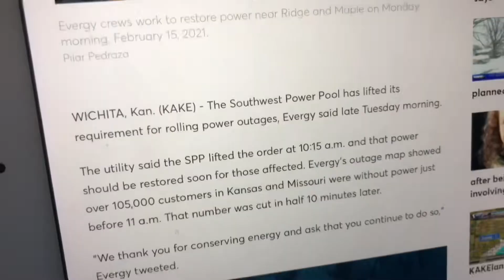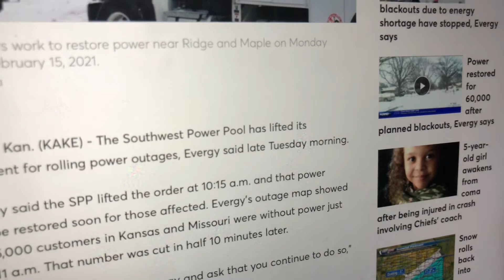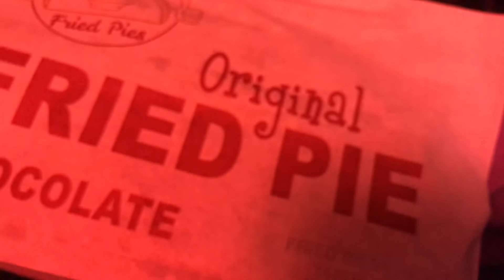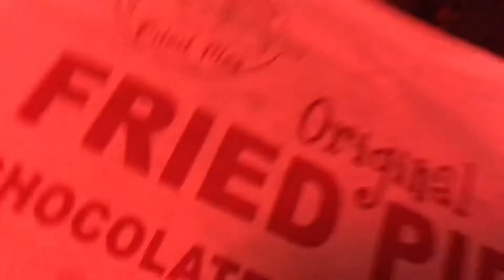No Rolling Blackouts For Us, We’ve Conserving Energy (2/16/21) VLOG 598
We did have some wind chill warning that the temperature drops to below zero all over Kansas. That’s where the rolling blackout is. We didn’t use power so that’s great. But we’re conserving energy so we don’t wanna end up getting a power outage. But it’s still very cold outside.

Comment of the Day: Did you guys got rolling blackouts during this really cold weather?